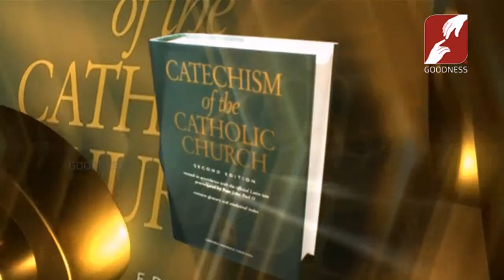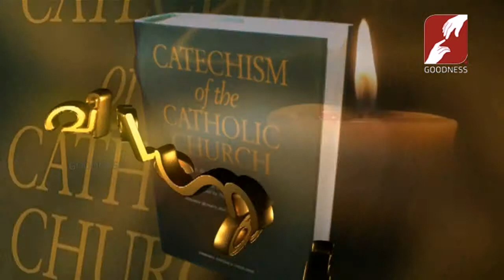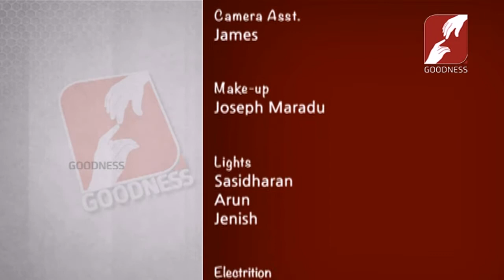VISWASA VELICHAM | EPI 94 | Fr.Joseph Thondiparambil